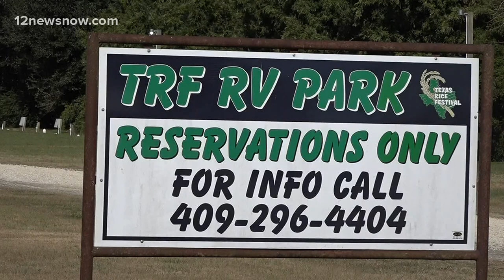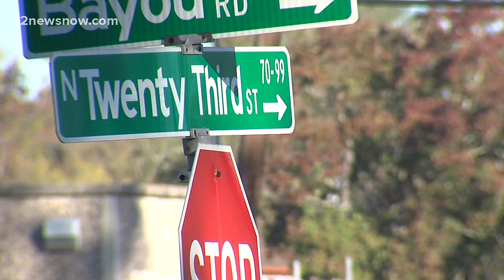ICYMI: State Representative Dade Phelan meets former President George W. Bush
Here are the top local headlines from Tuesday, Dec. 8, 2020.